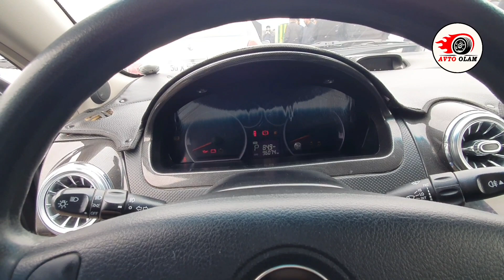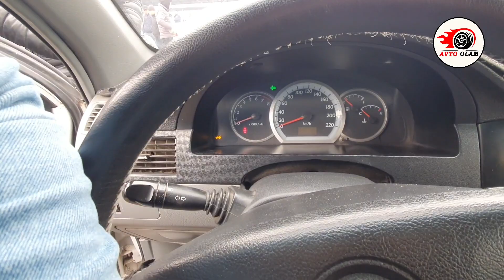МАШИНА НАРХЛАРИ ТУШИБ КЕТДИ..ЭНДИ МАШИНА ОЛИШ КЕРАК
ДИҚҚАТ ! Эркаклар ва Аёллар учун сайт🔻
💯%_ГАРАНТИЯ